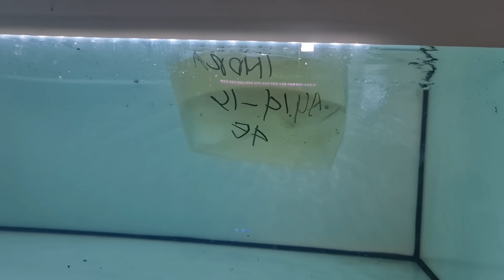AKHIRNYA KEBELI JUGA - ARWANA PLATINUM PERTAMA JAMM VLOG SETELAH SEKIAN LAMA MENCARINYA